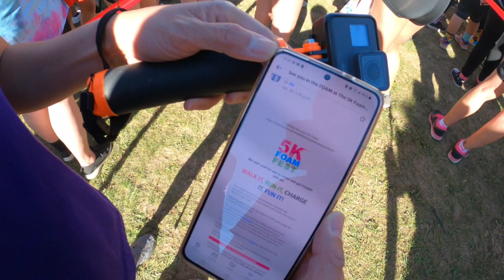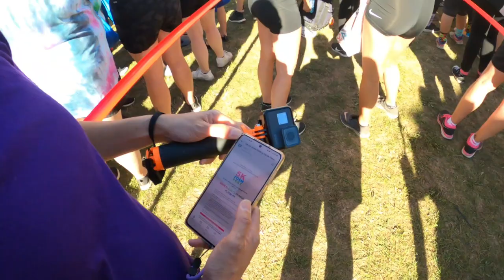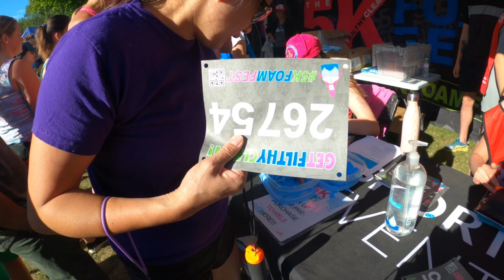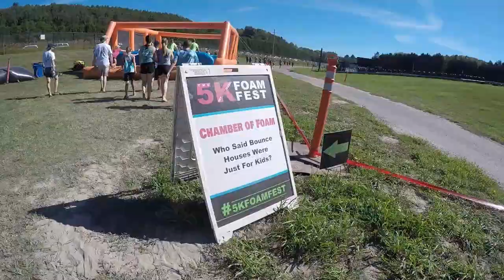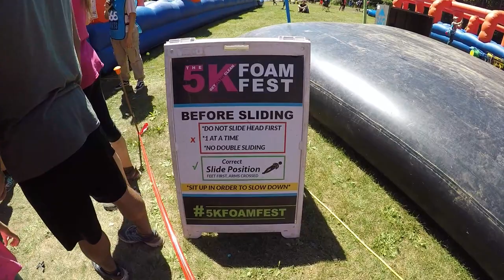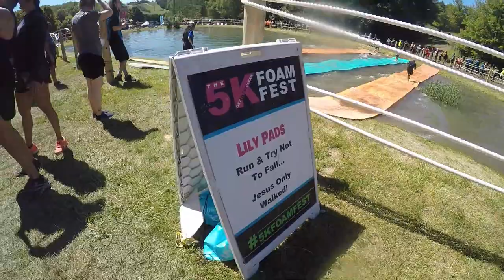5k Foam Fest | Summer | GoPro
The best summer activity. We guarantee you'll be foamy, muddy and wet by the end of the 5k Foam Fest.
5k Foam Fest has 22 of some of the best and most exciting Obstacles in the world including the worlds largest inflatable waterslide, slip and slides, and mucky mud pits! Combine these with 2.5 million cubic feet of foam that we pump out at each event and you are destined to have a awesome day! Check out the obstacles: